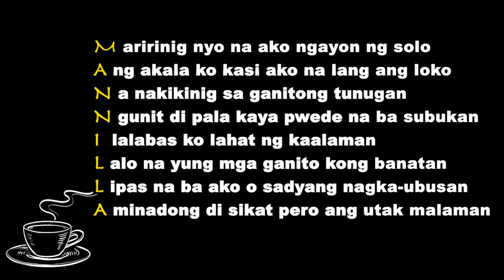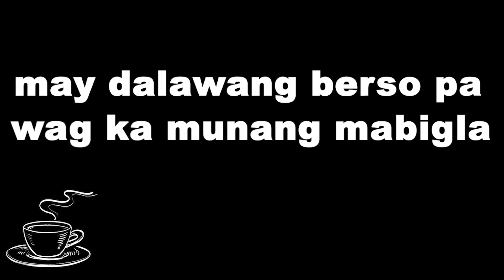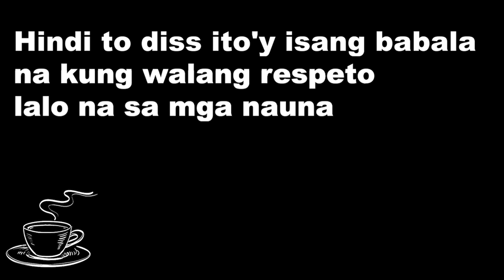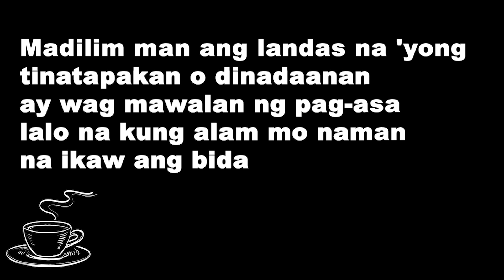3 in 1 • OG Rai ( Solo Track, Lyric Video)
3 in 1 OG Rai ( Solo Track )

Murder Row Pro

Mann-illa Music